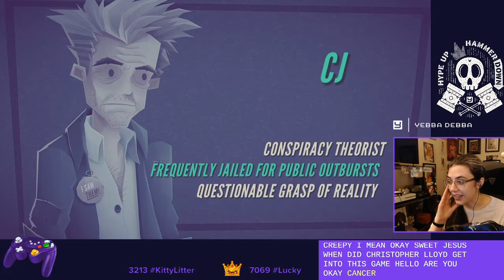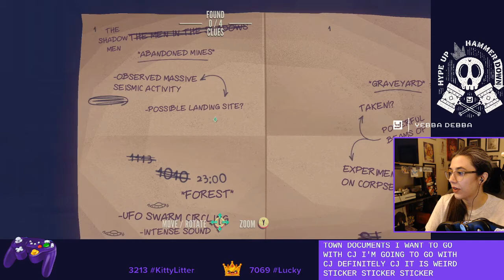Murder in Arthurton?! | Jenny LeClue | Playthrough | Pt 2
Yebba continues her playthrough of Jenny LeClue, originally streamed on Twitch.